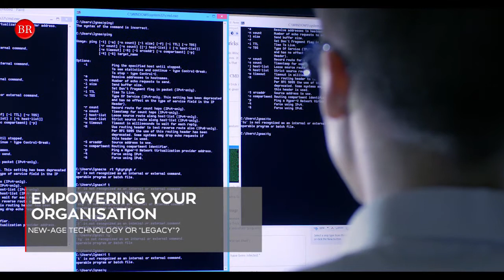Integration – key to Three Ireland’s successful API-driven transformation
Stephen Reidy, CIO of Three Ireland discusses the "3vision" digital transformation initiative and creating brand loyalty and consistency through digitalization. Three partnered with Torry Harris to build a strong integration backbone.